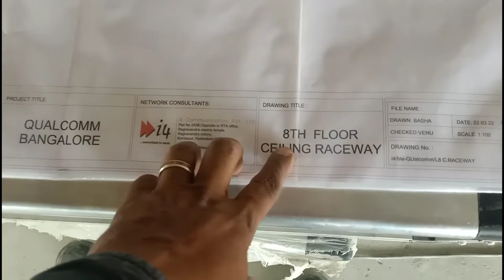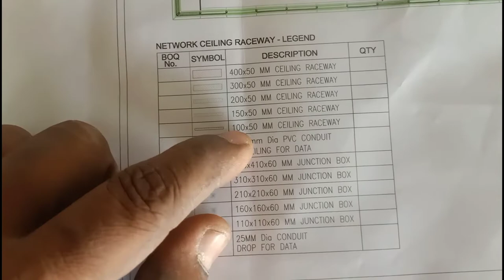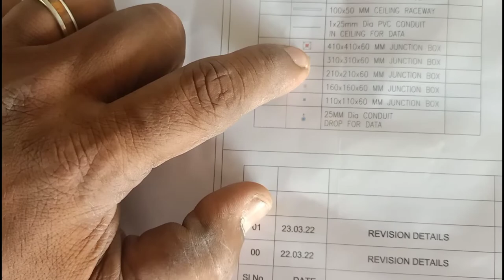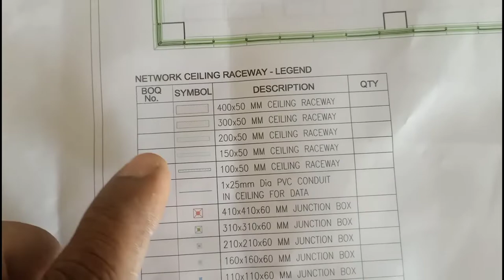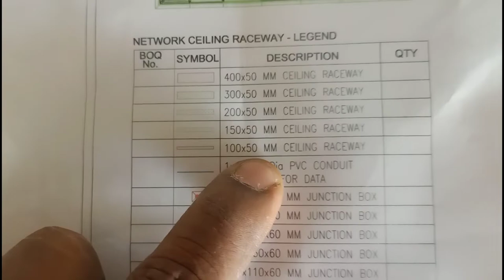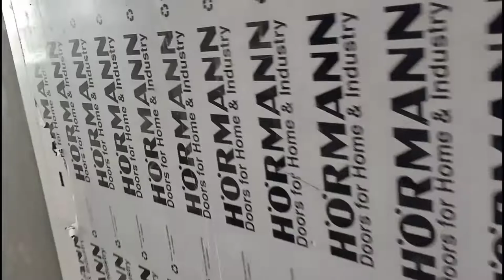Improve Your Drawing Skills